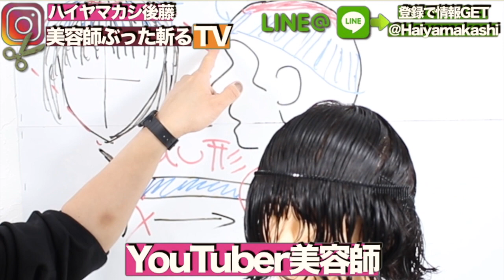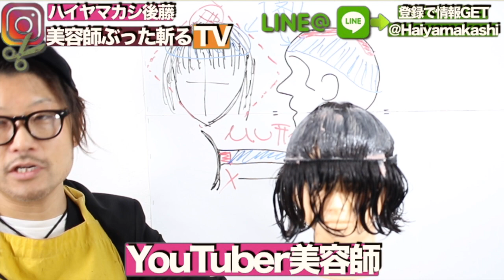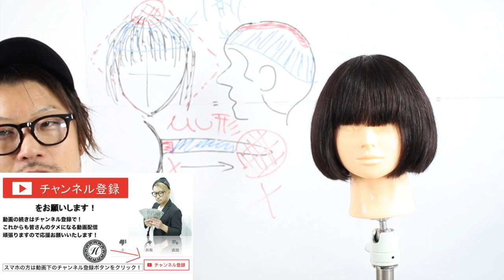【完全暴露】ストパー 自分で 業務用 を 市販で！ ストレートパーマ値段 ストパーボブ方法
HAIYAMAKASHI
LINE@：＠haiyamakashi